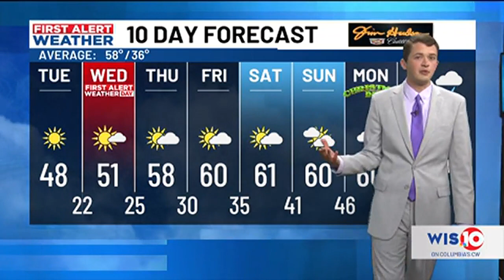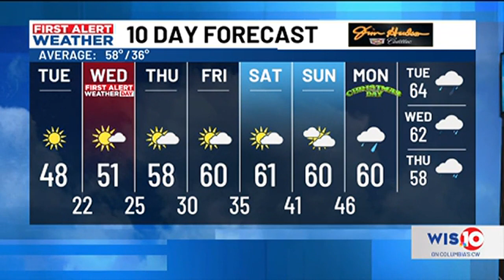FIRST ALERT WEATHER: Abundant sun takes over with cold mornings ahead!